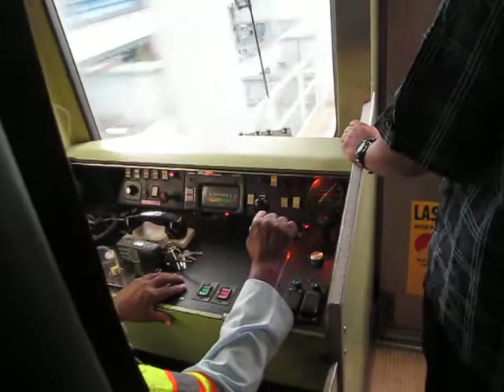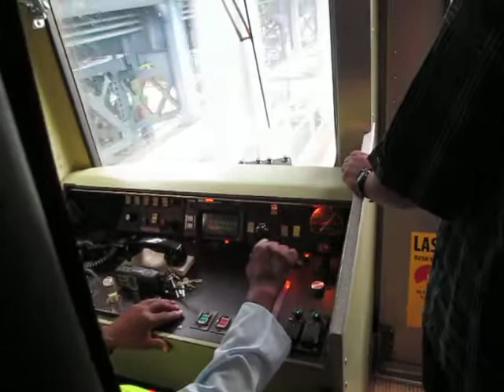Final PATCO Classic Legacy Train Front Ride 15-16/Locust to City Hall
Here's a video of the very last PATCO Legacy train run out of Philly over the Ben Franklin Bridge into City Hall in Camden, New Jersey. Shown here is a ride on the front car from 15-16/Locust Station to City Hall Station.

This is the last time an original PATCO train ever ran in Philadelphia and back to Lindenwold in New Jersey.

Apologies for some parts of going over the bridge being blocked by people standing in the way - everyone wanted to get in on the action!

I regret being unable to stay for the entire length of the trip and for not grabbing the front window when I could, however am grateful that I was able to record this experience as well as get clear footage from the two trips previous to this last one shown here.

Special Thanks to Earl, the Train Operator shown in this video of whom has been operating for PATCO since the opening of the system since February 1969, and to the PATCO Staff & Employees who made this day possible and a designated final day and run for the classic PATCO cars so that no one missed out on getting their last ride.

Farewell, old PATCO cars!

This video was taken on Sunday, June 10, 2018 starting at 3:30 PM.